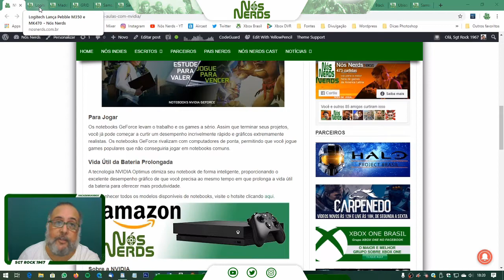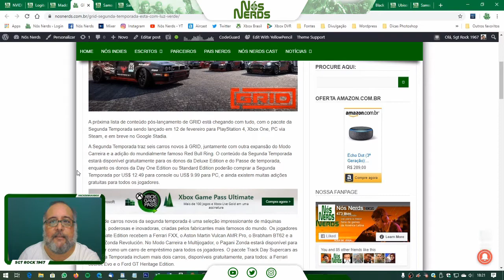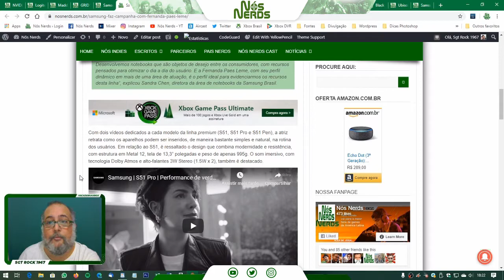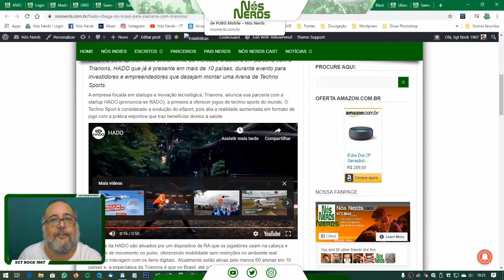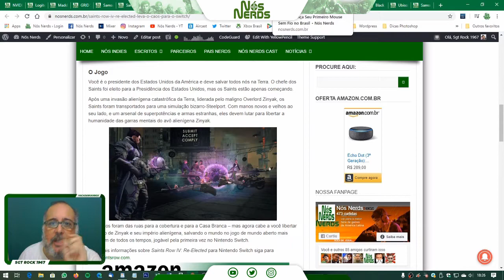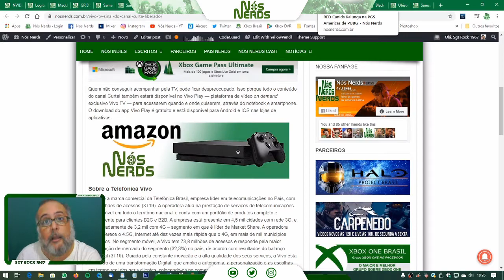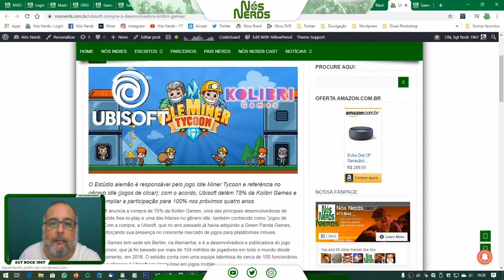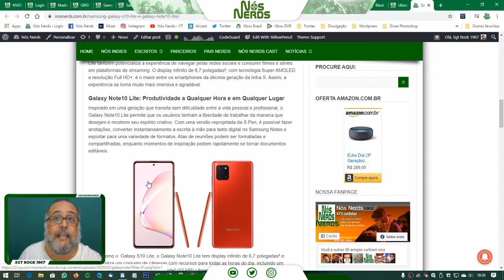Momento Nós Nerds 16 – Nós Nerds